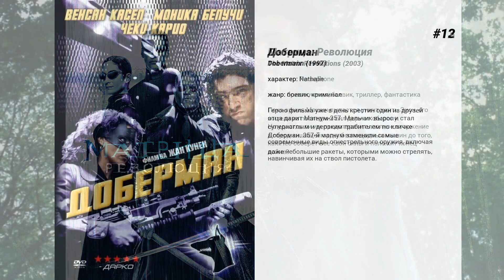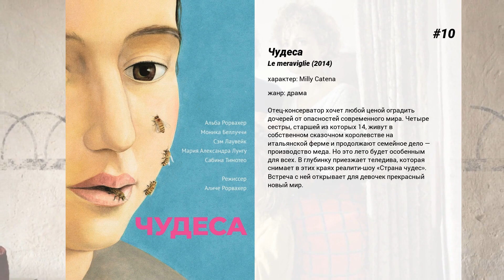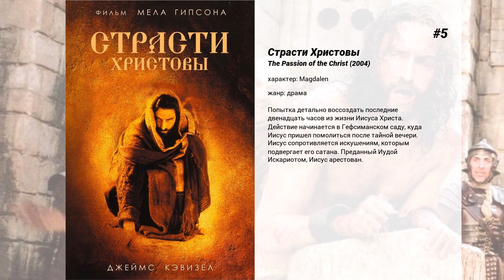Лучшие фильмы Monica Bellucci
15. Слёзы солнца
Команда по выполнению спецопераций особой сложности послана в джунгли, в самое сердце Нигерии. Задача отважных ребят — разыскать и освободить из плена врача. Когда они находят несчастную женщину в забытой богом деревеньке, выясняется, что характер операции надо срочно менять: врач заявляет, что покинет джунгли, только если вместе с ней спецбригада прихватит еще 70 человек беженцев.

14. Братство волка
Франция, вторая половина XVIII века. В местечке под названием Жевадан появляется страшное существо, прозванное жителями Зверем, оно безжалостно убивает женщин и детей. Зверь кажется неуловимым, уходя от многочисленных облав, его не берут пули, он исчезает так же внезапно как появляется, и только немногие выжившие способны описать его внешность.Сам король Людовик XV решает разобраться в происходящем и поручает расследовать жестокие убийства учёному Грегору де Фронсаку.

13. Матрица: Революция
Пока армия Машин пытается уничтожить Зион, его жители из последних сил держат оборону. Но удастся ли им предотвратить полное вторжение в город кишащей орды беспощадных машин до того, как Нео соберет все свои силы и положит конец войне?

12. Доберман
Герою фильма уже в день крестин один из друзей отца дарит Магнум-357. Мальчик вырос и стал супернаглым и дерзким грабителем по кличке Доберман. 357-й магнум заменили самые современные виды огнестрельного оружия, включая даже небольшие ракеты, которыми можно стрелять, навинчивая их на ствол пистолета.

11. Стукачка
Кэтрин Балковак — отважный коп из Небраски, которая получает задание направиться в Боснию, дабы выяснить причины секс-торговли рабынь в стране. В это время в этом государстве царит хаос после проведения военных действий. Расследование заводит главную героиню в самое сердце подпольной работорговли, на которую завязаны не только властные структуры Боснии, но и сотрудники Организации Объединенных наций. В попытке найти истину Кэтрин находит женщину, которая смогла избежать участи секс-рабыни. Теперь только они могут пролить правду на структуру ООН и бесчинства, творившиеся в Боснии.

10. Чудеса
Отец-консерватор хочет любой ценой оградить дочерей от опасностей современного мира. Четыре сестры, старшей из которых 14, живут в собственном сказочном королевстве на итальянской ферме и продолжают семейное дело — производство меда. Но это лето будет особенным для всех. В глубинку приезжает теледива, которая снимает в этих краях реалити-шоу 'Страна чудес'. Встреча с ней открывает для девочек прекрасный новый мир.

9. Квартира
Грустный, трагический и захватывающий фильм, доказывающий, что в любви в ход идут все средства, но вот насколько они хороши… Молодой бизнесмен Макс собирается на важные переговоры в Токио. В Париже остается его невеста. Перед самым отъездом в кафе Макс видит Лизу — девушку, которую он страстно любил два года назад и которая тогда самым таинственным образом исчезла, не сказав на прощанье ни слова. Лиза говорила в кафе по телефону и убежала. Макс выскочил следом за ней, но не успел — она уехала на автомобиле. Вернувшись он нашел ее пудреницу и ключи от квартиры. Начал поиски, забыв и о невесте, и о поездке в Токио.

8. Матрица: Перезагрузка
Борцы за свободу Нео, Тринити и Морфеус продолжают руководить восстанием людей против Армии Машин. Для уничтожения системы репрессий и эксплуатации они вынуждены прибегнуть не только к арсеналу превосходного оружия, но и к своим выдающимся навыкам. Участие в миссии по спасению человеческой расы от ее полного истребления приносит им более глубокое понимание конструкции Матрицы и осознание центральной роли Нео в судьбе человечества.

7. По млечному пути
История о любви, происходящая в период боснийской войны.

6. Малена
Малена — красавица-вдова, наваждение мужчин и предмет зависти женщин. Жены распускают о ней грязные сплетни. мужья преследуют ее по пятам и грезят о ней.'Мне было 13, когда я увидел ее впервые. Прошло время, я любил многих женщин, и когда мы были близки, они спрашивали: буду ли я помнить их? И я говорил: да, я буду помнить вас. Но единственная, кого я никогда не забуду — та, которая никогда не спрашивала. Малена'.

5. Страсти Христовы
Попытка детально воссоздать последние двенадцать часов из жизни Иисуса Христа. Действие начинается в Гефсиманском саду, куда Иисус пришел помолиться после тайной вечери. Иисус сопротивляется искушениям, которым подвергает его сатана. Преданный Иудой Искариотом, Иисус арестован.

4. Необратимость
История раскручивается из конца в начало. Темнота ночи, багровые отблески на стенах притона, бледные, как простыня, лица. Герой Венсента Касселя мечется в лабиринте лестниц и переходов одного из...